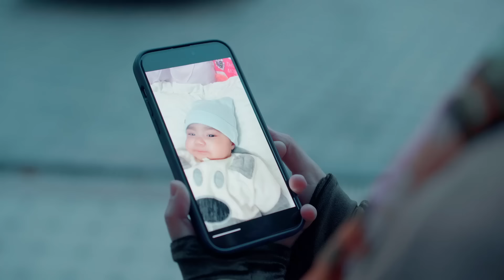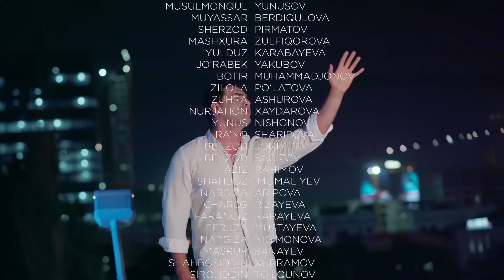"Честь" сериал (113 серия)